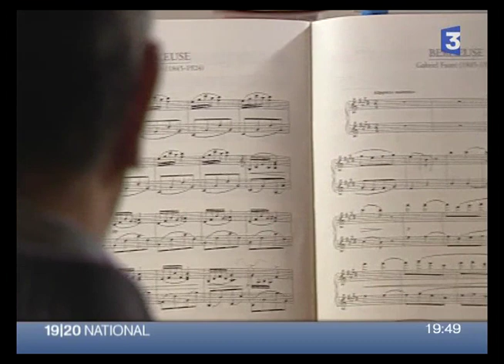Couple sérodifférent: reportage du 1er décembre 2007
Le journal télévisé national de France 3 a diffusé un reportage sur un couple du Comité des familles, le soir du 1er décembre 2007, Journée mondiale contre le sida.

Extrait de la présentation du sujet:

Comme je vous le disait dans les titres, nous avons rencontré ce que l'on appelle un couple «sérodifférent». L'homme ou la femme est séropositif. Il faut savoir qu'il y a six ans, un homme séropositif ne pouvait espérer faire un enfant. Les risques de contamination était trop grand. Ce n'est plus le cas depuis six ans. Mais pour bénéficier des toutes dernières techniques, les délais d'attente pour les couples sont terriblement longs. L'un d'entre eux a accepté de témoigner, ainsi qu'une association qui leur vient en aide.